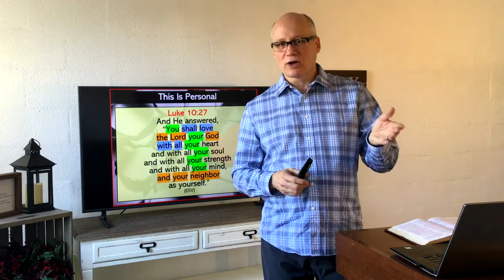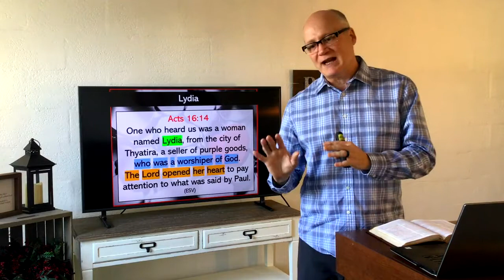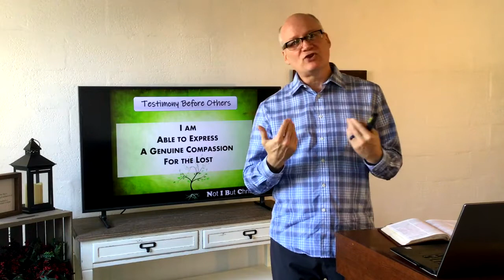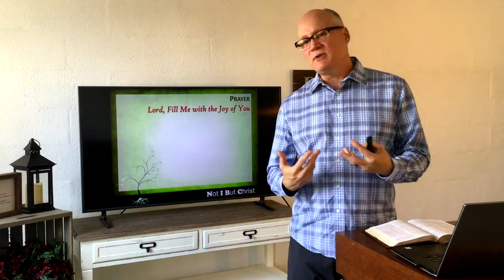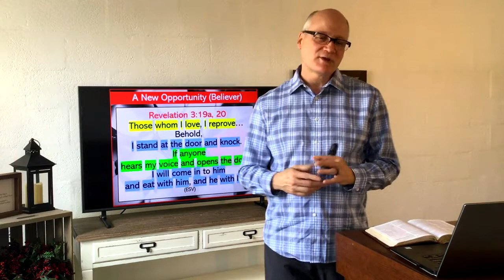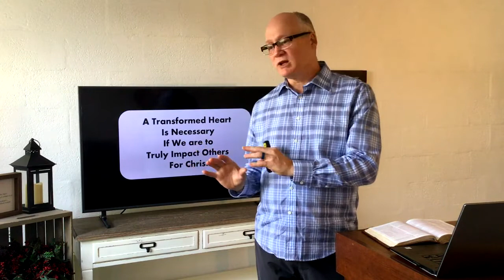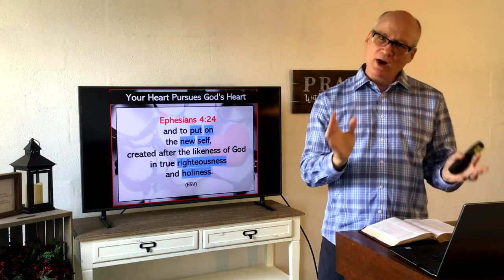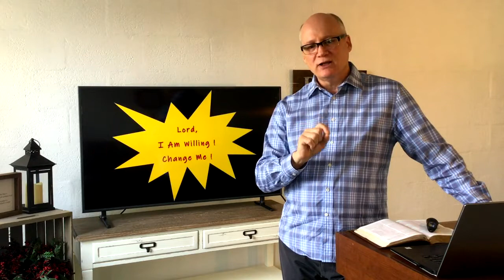Immanuel Baptist Church Sermon 2021-03-07